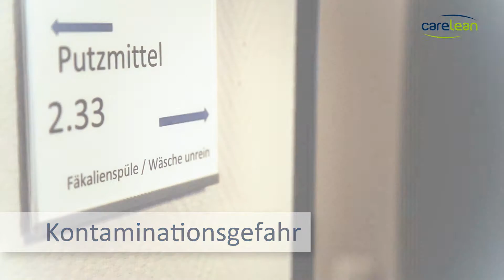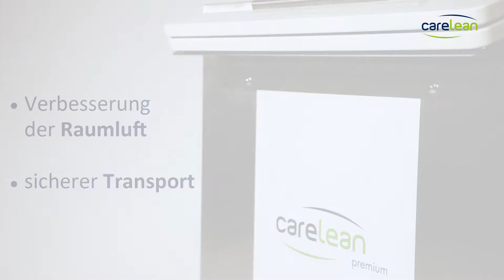CARElean - Unser Service für Pflegeeinrichtungen: optimiert, einfach, sicher!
Hinsichtlich Hygiene und Bedienbarkeit: Unsere optimierten Abfallhygiene- und In-House-Logistikssysteme verbessern die Hygienesituation in Ihren Häusern und helfen das Abfallmanagement zu vereinfachen.